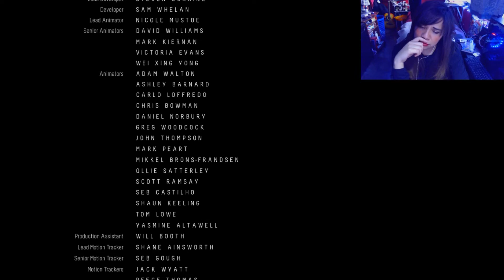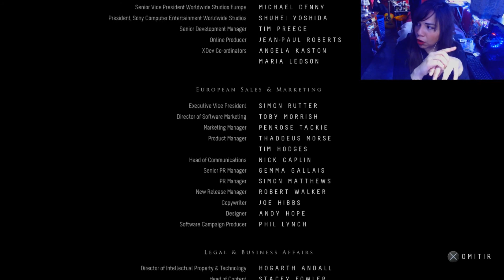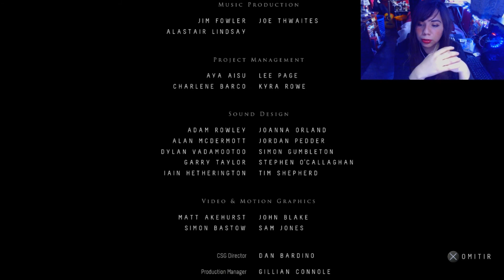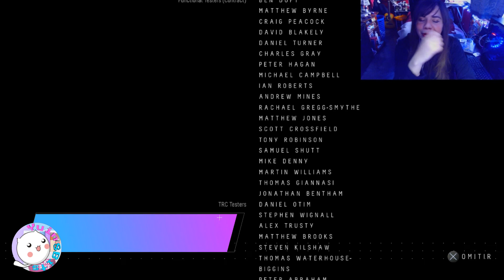Todo sale mal👀| Parte 10 Final |Until Dawn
Mato a todos :'(
Lemas del canal:

"No necesitas una razón para ayudar a los demas"
"Antes que nada soy persona, lo demás es secundario"
"Si no luchas no puedes ganar"

Te invito a pasar a nuestro blog, se que te va a gustar y encontraras algo interesante: Reseñas, artículos, curiosidades.

Subo contenido sobre el canal, streams, videojuegos y algunas cositas más 😍🐱

Notas:

🎮Juego a mi tiempo, no quieras apresurarme.
🎮Juego a mi forma y con mis Fails aprenderé a hacerlo mejor, no intentes exigirme jugar a tu manera.
🎮Cualquier consejo y sugerencia de juego es bien recibido.
🎮Algunos juegos no son tan populares y/o de tendencia, mi idea en el canal es terminar todo juego que empiece, así que no te preocupes si no muchos ven el juego que más te gustó... Estaré terminandolo si o si.
🎮Casi no hablo porque me concentro demasiado, pero poco a poco lo haré mucho mejor. 😋
🎮No se discrimina ningún juego (como muchos menosprecian minecraft, lol, COD, o dependiendo de que juego para ti no debería ser para un gamer de verdad) intento probar de todo, los juegos que estén a mi alcance, pero si no me gusta no lo juego.
🎮Si me aconsejas un juego, creeme que lo probaré. En cuanto pueda obtenerlo.
🎮Disfruta del juego, diviértete 😍
🎮No Pack 😉 Solo Gaming❤️❤️

Me ayudarías mucho compartiendo el canal 😎